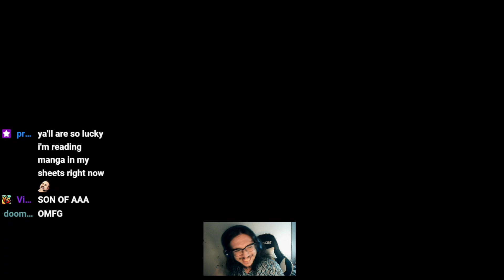ROAD TO DIAMOND ACHIEVED! ROAD TO MASTERS FROM HERE!